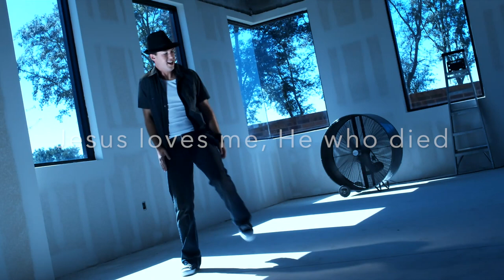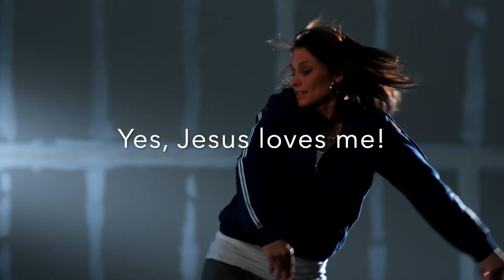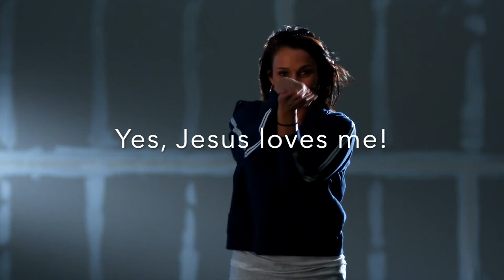Jesus Loves Me (backing track no fade)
Jesus Loves Me (backing track without faded ending)

4/4, 115 bpm, key of C.
This song has 3 verses, with an 8-bar intro, and the chorus is repeated a few times at the end.

0:00 Intro
0:16 Verse 1
0:50 Verse 2
1:23 Verse 3
1:56 Chorus Repeats